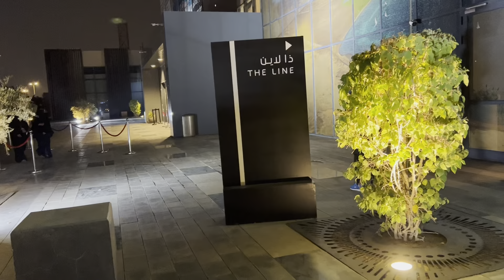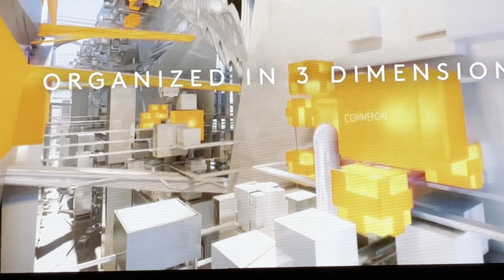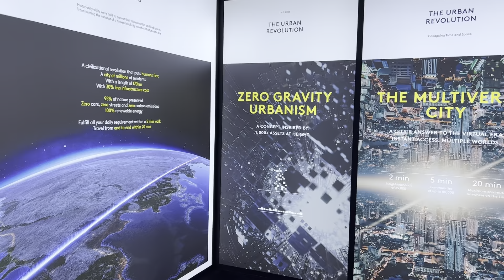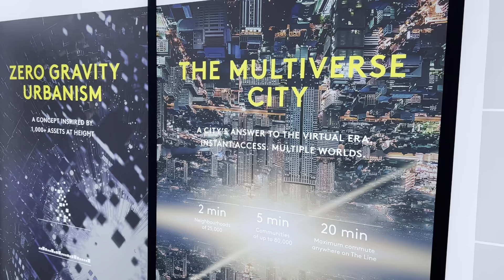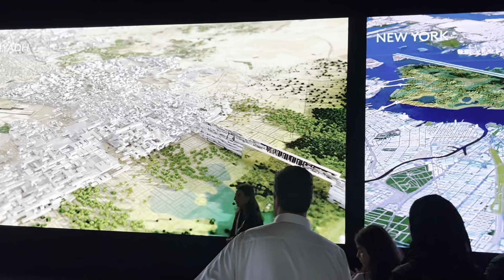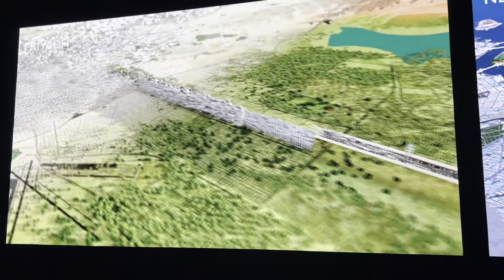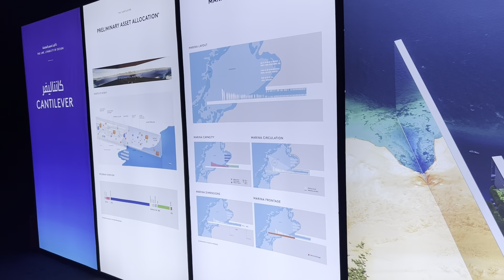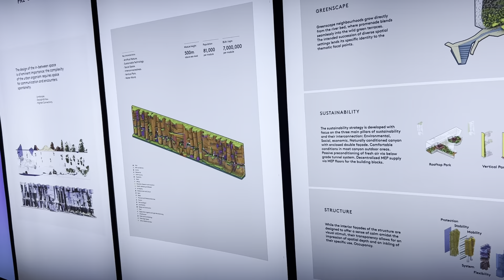NEOM | THE LINE |The Line Exhibition in Dhahran Expo | Saudi Arabia | NEOM Line City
THE LINE is a civilizational revolution that puts humans first, providing an unprecedented urban living experience while preserving the surrounding nature. It redefines the concept of urban development and what cities of the future should look like.
No roads, cars or emissions, it will run on 100% renewable energy and 95% of land will be preserved for nature. People's health and wellbeing will be prioritized over transportation and infrastructure, unlike traditional cities. Only 200 meters wide, but 170 kilometers long and 500 meters above sea level.